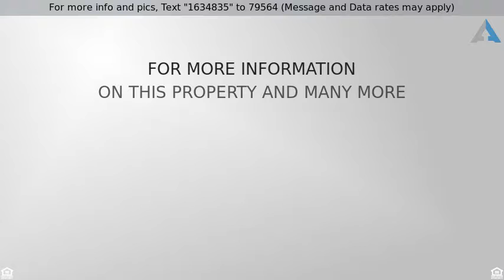Priced at $274,900 - 28381 Old Highway 30, Caldwell, ID 83607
Welcome to this tastefully updated home with room

Welcome to this tastefully updated home with room to roam! Having your morning coffee on the front deck will be a great start to your day! You will enjoy making meals in your kitchen with plenty of cabinet & counter space, NEW SS appliances, fabulous back splash, quaint floating shelves & bright solar tube! Other special highlights include NEW roof, interior & exterior paint, PLUSH new carpet, BEAUTIFUL wood looking floor, stylish vinyl, designer lighting, NEW counter tops, NEW septic tank plus much MORE!